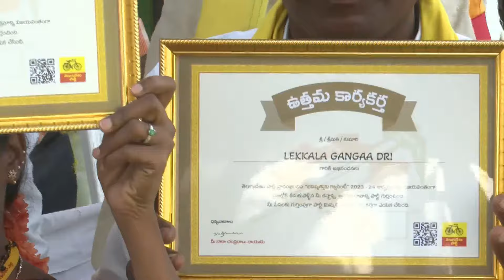పుట్టపర్తి "శంఖారావం" బహిరంగసభలో నారా లోకేష్ గారి ప్రసంగం | Nara Lokesh Full Speech | NL Official